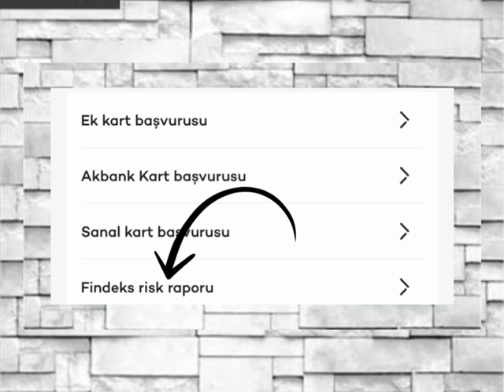Akbank Mobilden Findeks Raporu Nasıl Alınır - Akbank Kredi Notu (Puanı) Öğrenme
Bu video da muhtemel fayda göreceğiniz konular

akbank kredi notu öğrenme
akbank kredi notu nasıl yükselir
akbank mobil kredi puanı öğrenme
akbank kredi notu nasıl öğrenilir
akbank mobil kredi notu öğrenme
akbank kredi puanımı nasıl öğrenebilirim
akbank mobilden findeks raporu nasıl alınır